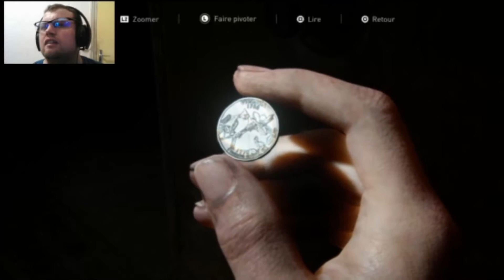J'AI TROUVE L AQUARIUM AVEC OWEN THE LAST OF US PARTI 2#14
BONJOUR A TOUS  TOUR LES MARDI  A 13H00 LA SUITE  LAST OF US PARTI 2